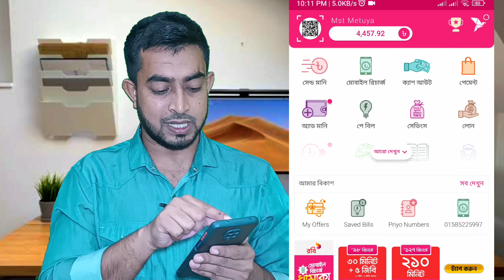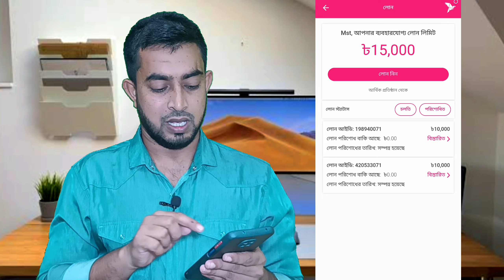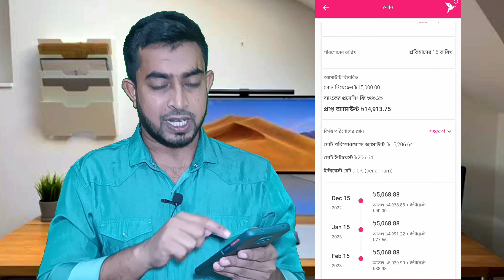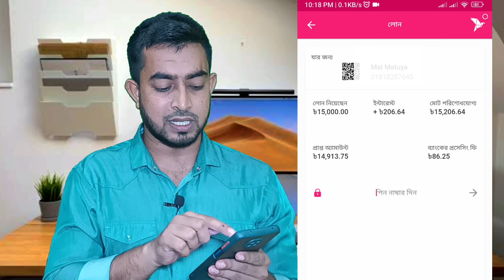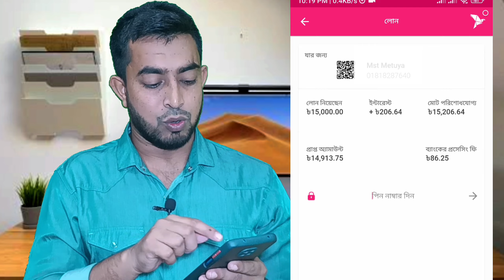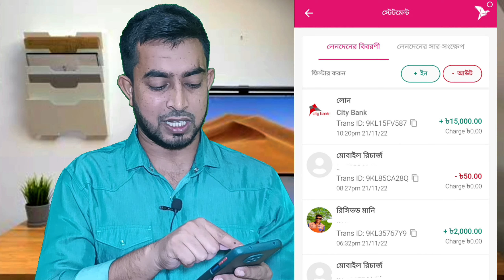২০ হাজার টাকা বিকাশ থেকে লোন নেওয়ার নিয়ম । bkash loan 2023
bkash app, bkash city bank loan, bkash lon, বিকাশ থেকে লোন, বিকাশ থেকে লোন নেওয়ার উপায়, বিকাশ থেকে লোন নেওয়ার নিয়ম ২০২৩, বিকাশ লোন A to Z, বিকাশ লোন কিভাবে নিব, বিকাশ লোন কিভাবে নিব ২০২৩, বিকাশে লোন নেওয়ার নিয়ম, লোন পাওয়ার সহজ উপায়, bkash loan, bkash loan 2023, how to get bkash loan from city bank, bkash loan apply, bkash theke kivabe loan nibo, bkash loan eligibility, bkash loan system, বিকাশ লোন কিভাবে নিব ২০২২, বিকাশ থেকে লোন, বিকাশ লোন, বিকাশ থেকে কিভাবে লোন নিব, বিকাশ থেকে ২০০০০ লোন নেওয়ার নিয়ম, বিকাশ থেকে ২০ হাজার টাকা লোন নেওয়ার নিয়ম ২০২৩, ২০ হাজার টাকা বিকাশ থেকে লোন নেওয়ার নিয়ম, best solution bd